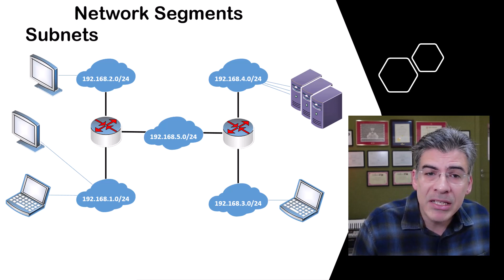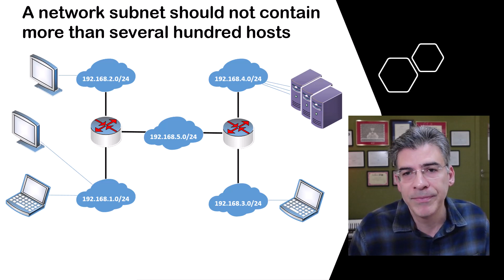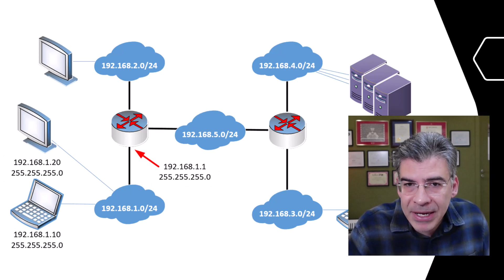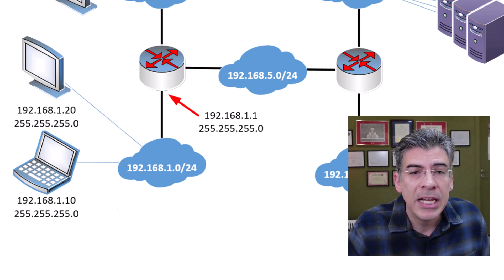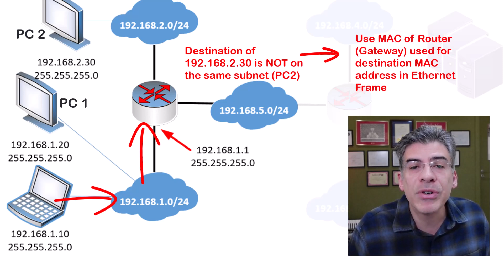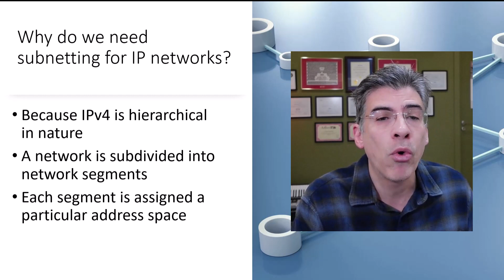IPv4 - Why does IP require subnetting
for blog posts, networking tips, and to sign up for the newsletter.
📚 Coming soon: Full networking courses, labs, quizzes, PDFs, and more!

The Internet Protocol requires subnetting in order to operate.  But why is that?  Isn't it just enough to assign an IP address to a host and be done with it?  Well not really.  IP has been designed to be hierarchical in nature, and subnets are the way that the hierarchy is implemented.  In this video, I'll explain why this is and how subnetting is necessary for IP networks.

☑️ Chapter list:
00:00 Introduction
00:46 A Network is Subdivided
01:51 Why do we Need Subdivisions?
02:38 IP Hierarchical Design
03:20 Primary Purpose of Subnetting
05:14 A Note on IPv6
05:54 Summary

🟦 About
Welcome to telecomTech, where telecom and networking technologies... are simply explained! I’m Lazarus, a telecom professional with over 25 years of experience in network design, architecture, and telecom technologies. Over my career, I’ve led major projects, trained professionals, and helped countless individuals earn certifications and advance their careers.

My goal is to make networking and telecom concepts clear, practical, and engaging—the way I wish they were taught when I started learning!

Whether you’re a student, a professional growing your skills, or you're preparing for certification exams such as Cisco, telecomTech is here to guide you. Every video is crafted to help you solve real-world challenges with confidence and curiosity.

Join me as we explore telecom and networking as a lifelong passion, not just as a job. Let’s make this journey of growth and discovery together!